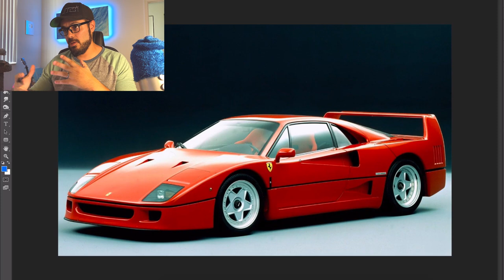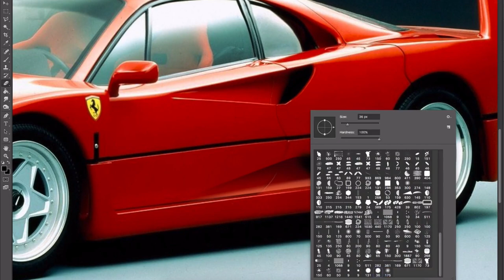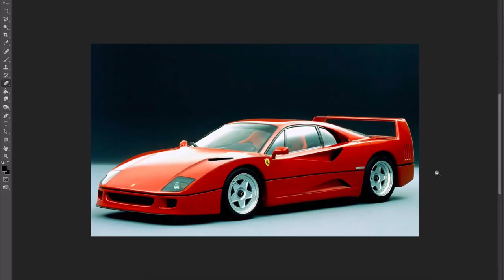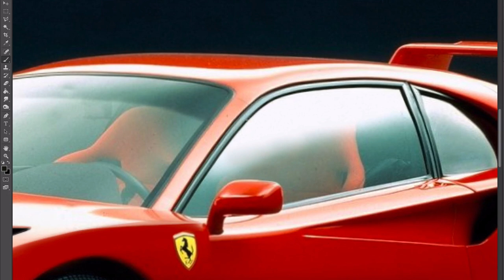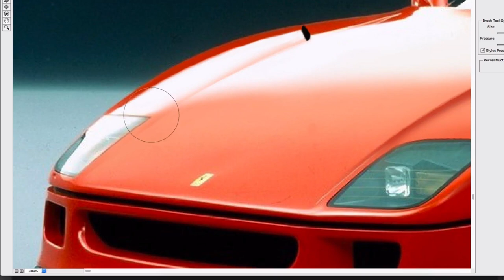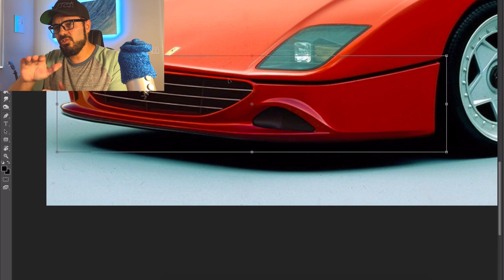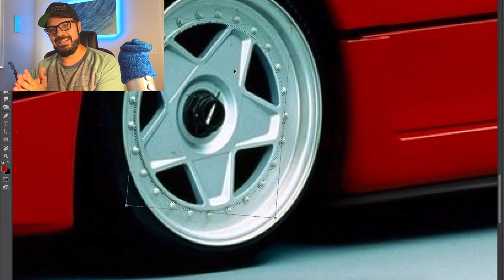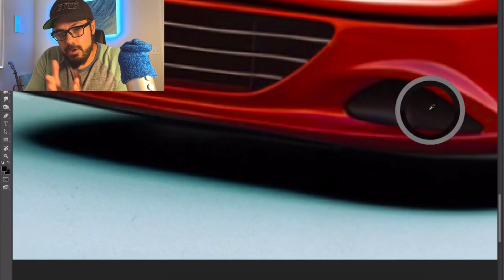Ferrari F40 Redesign - What if it was built in 2021?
Ferrari F40 Redesign - What would a 2021 Ferrari F40 look like? Let's find out.